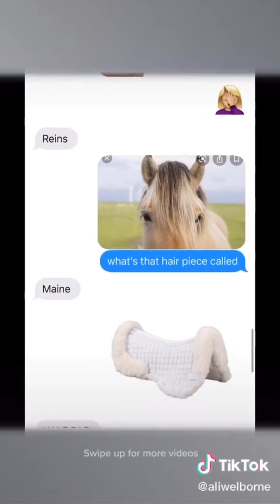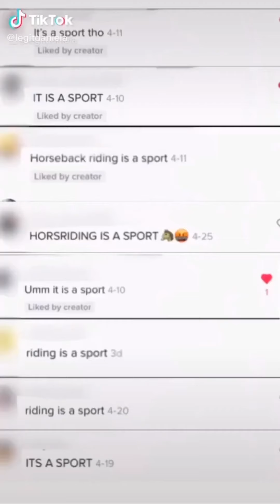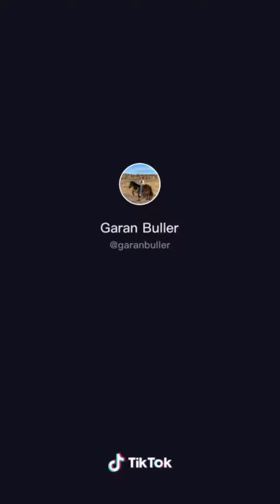TikToks for Equestrians!🤩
Sorry if some of these are offensive I don’t mean to offend anyone. I can’t tell which each and everyone of y’all don’t like so I just do what I think is not offensive and I’m sorry if it is offensive to you I do not mean to hurt anyone’s feelings.
Feel free to like comment subscribe share and turn on those post notifications so you get a notification every time I upload I upload a lot of TickTock compilations and awesome horse blogs and hilarious videos of me struggling so subscribe!!!